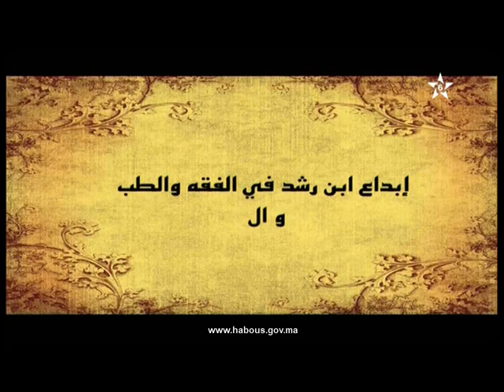إبداع ابن رشد في الفقه و الطب والفلسفة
إبداع ابن رشد في الفقه و الطب والفلسفة موضوع حلقة جديدة من برنامج إبداعات مالكية يستضيف الدكتور سمير بودينار رئيس مركز الدراسات و البحوث الإجتماعية بوجدة.